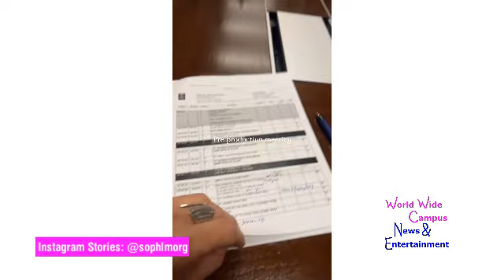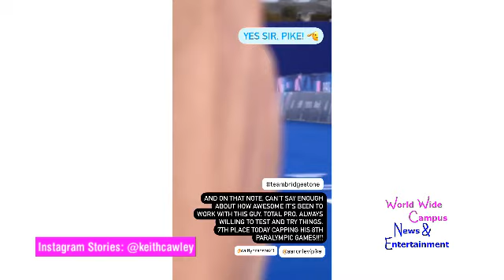Final day of Paris Paralympics 2024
Just ending up in the studio at the Paris Paralympic Games 2024 while arriving at the last event will coming on the closing ceremony. Sophie Morgan is all finished in the studio on NBC Sports and ready to leave from the trip to Paris, France. Hope you enjoy the show. Merci, au revoir!

Thanks to the Instagram Stories: @sophlmorg, @raymondbraun, @laceyisyourfriend, @keithcawley, @chloe.oz3, @skylardahl, @kaleomaclay, @col_pearse, @chrishammer8, @keirastephenss, and @jodytruwit

Also thanks to the soundtrack: “Tipsy Gypsy” By Giorgio Di Campo for FreeSound Music [via Freesoundmusic.eu]